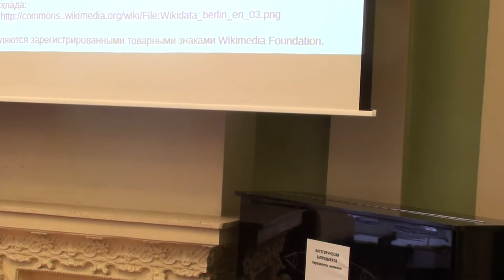Moscow Wiki-Conference 2012 (2012-11-11): Викиданные; обсуждение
Moscow Wiki-Conference 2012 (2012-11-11): Викиданные; 1 часть